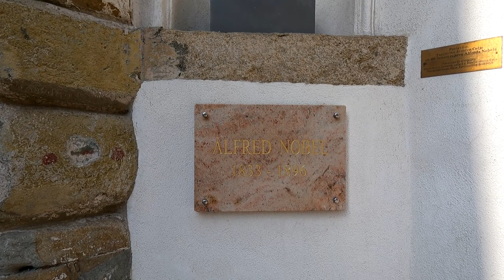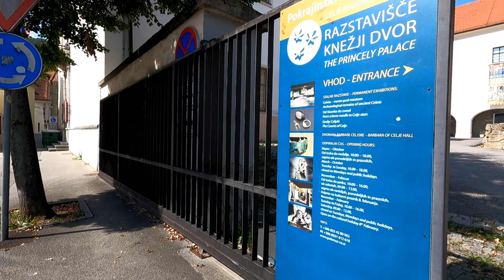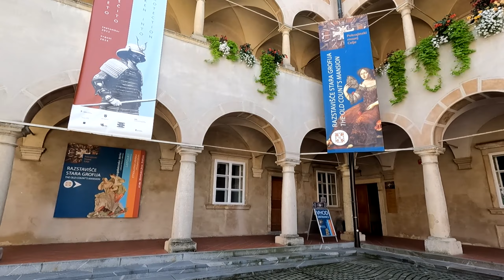Mysterious Secrets of Celje Slovenia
Join me on a captivating tour of Celje, Slovenia’s third-largest city, known for its rich history, stunning architecture, and beautiful natural surroundings. Explore the blend of medieval charm and modern vibrancy that makes Celje a hidden gem in the heart of Europe.

Wander through the historic Old Town, with its charming streets and vibrant squares. Enjoy the lively atmosphere of Celje’s cafes, markets, and cultural spots.

Whether you’re planning a trip to Slovenia or simply love virtual travel, this video will give you an insightful look into the beauty and history of Celje.